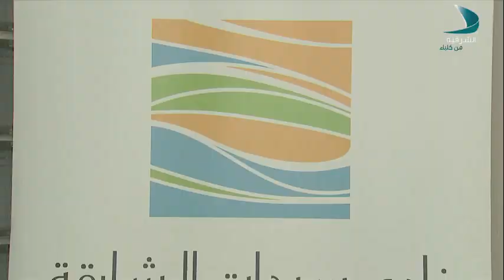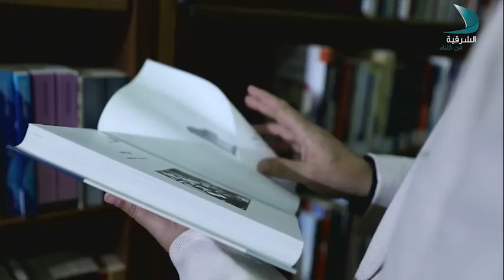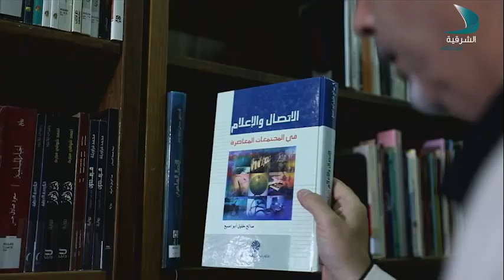حديث المساء | صفية عثمان باروت - منسق بنادي سيدات الشارقة فرع كلباء